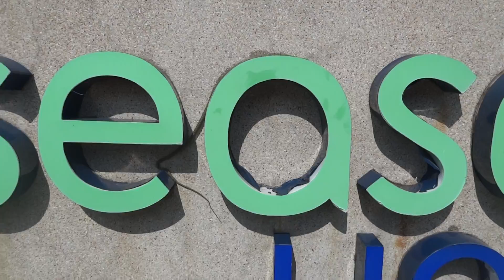Nai Harn Snake